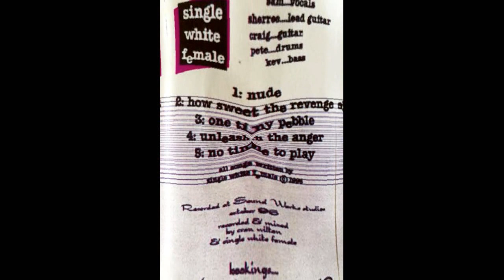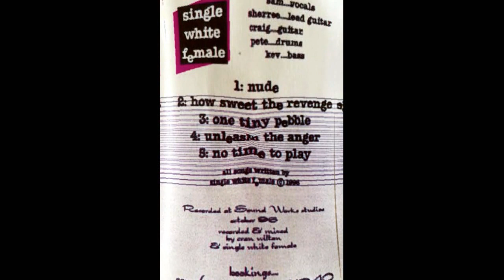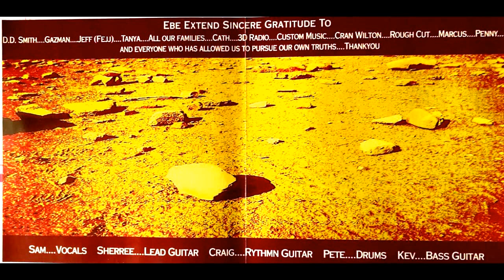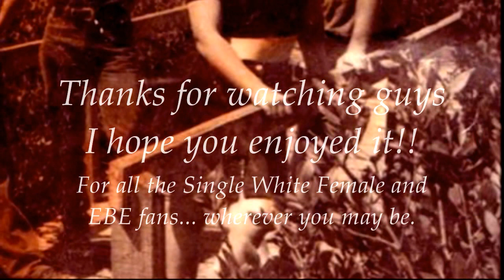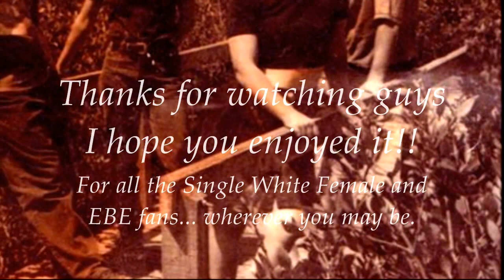EBE - Smiling Clown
Single White Female was a band out of Adelaide formed in 96' consisting of 1 female and 4 males, hence the band name. Playing cover songs to begin with, they progressed onto original music with the addition of a second female to the band. They then changed their name to EBE and continued to gig at many local venues around town, building a small but voracious following.
Smiling Clown is the second song on their debut CD entitled Mogul.